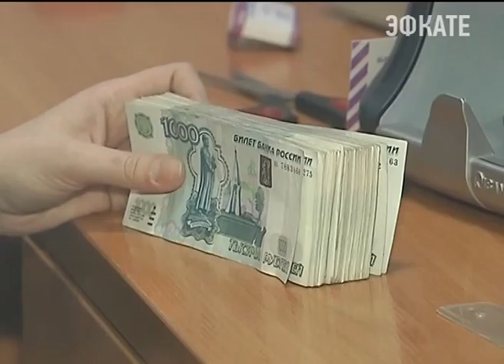Кубанские предприятия задолжали работникам почти 600 миллионов. Новости 24 Сочи